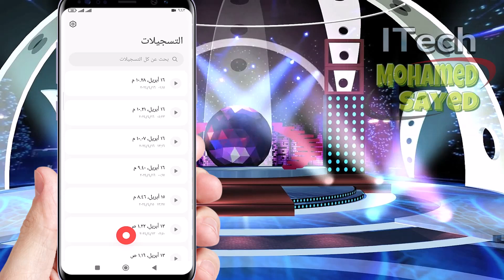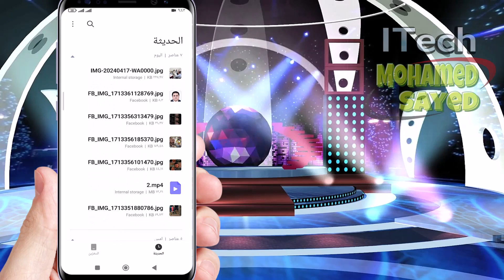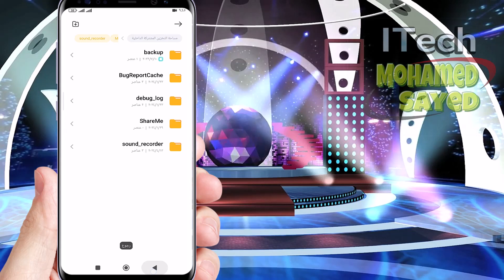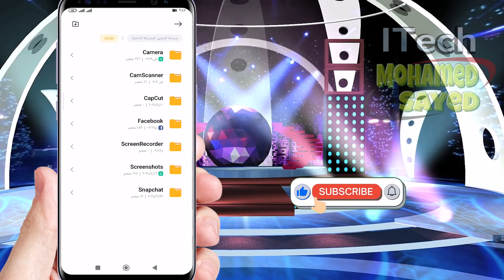تسجيل المكالمات ومكان حفظها في هواتف شاومي , تسجيل الشاشة , مسجل الصوت في هواتف شاومي Xiaomi Redmi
مكان حفظ تسجيل المكالمات مكان حفظ تسجيل الشاشة مكان حفظ مسجل الصوت في هواتف شاومي Xiaomi
في هذا الفيديو شرح مكان حفظ تسجيل المكالمات في هواتف شاومي بوكو, ريد مي,
وايضاً مكان حفظ تسجيل الشاشة في هواتف شاومي ومكان حفظ تسجيل الصوت في هواتف شاومي
مكان حفظ تسجيل المكالمات في الهواتف | حفظ المكالمات في الهواتف | مكان تسجيل المكالمات في الموبايل